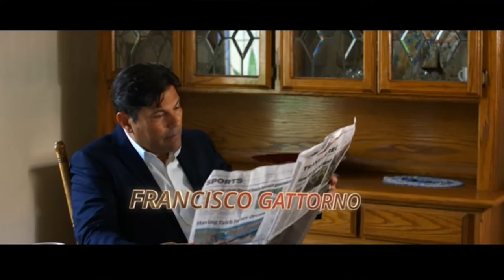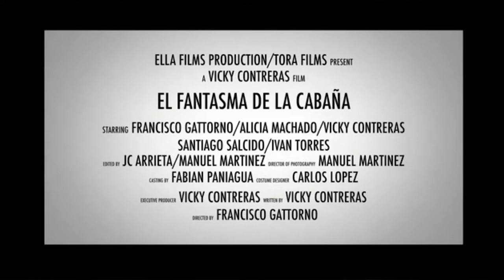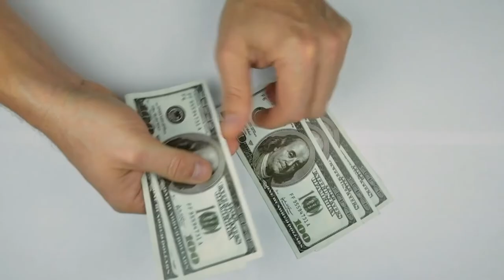RC television, Aqui Entre Nos Isabel Cristina Martin entrevista Vicky Contreras Presenta Explacion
RC television, Aqui Entre Nos Isabel Cristina Martin en entrevista Vicky Contreras Presenta pelicula Explacion